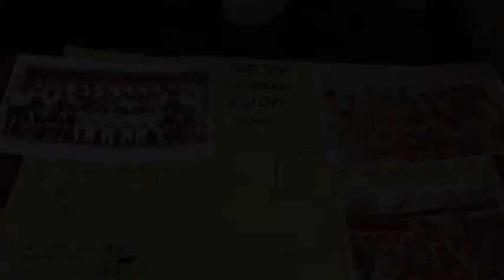RI/RJC Class of 1982/84 reunion - 24 May 2012